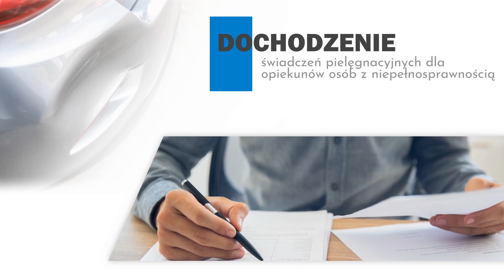Odszkodowania Bydgoszcz Janusz Górecki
Odszkodowania osobom poszkodowanym pomagam uzyskiwać już od ponad 12 lat. Zapewniam profesjonalną pomoc osobom poszkodowanym w wypadkach komunikacyjnych, wypadkach na gospodarstwie rolnym, wypadkach w pracy i wielu innych. Dzięki mojej pomocy poszkodowani uzyskują należne im odszkodowania, zadośćuczynienia lub inne świadczenia za śmierć bliskiej osoby lub doznane przez nich obrażenia. W ramach działalności mojej firmy pomagam również opiekunom osób z niepełnosprawnością w uzyskiwaniu świadczenia pielęgnacyjnego.